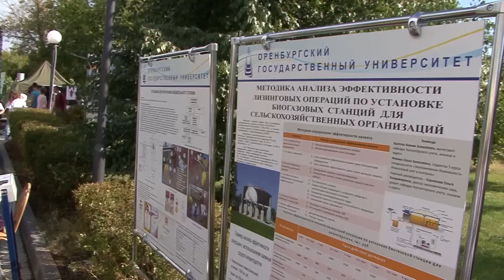В ОГУ прошел первый молодежный наукоград «Евразия»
7 сентября Оренбургский госуниверситет встретил участников форума «Евразия». Гостей встречают флаги более чем полусотни стран, которые они представляют.